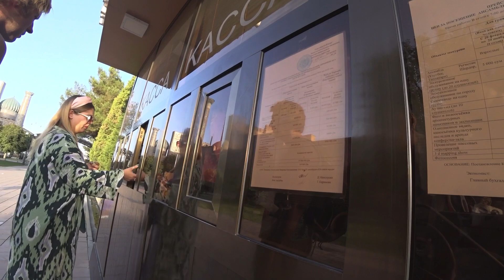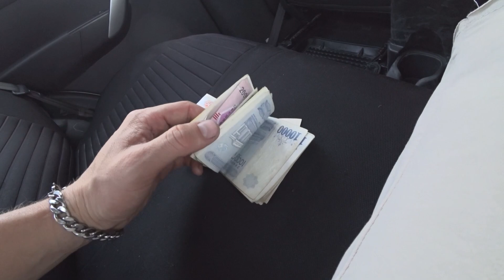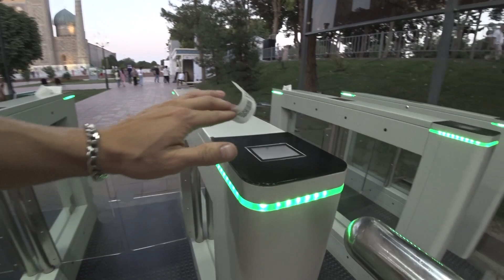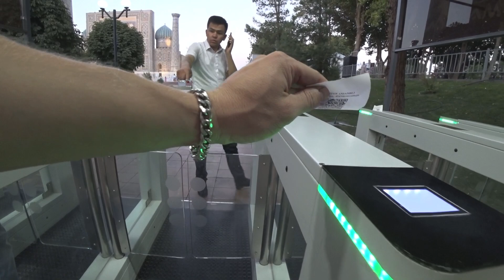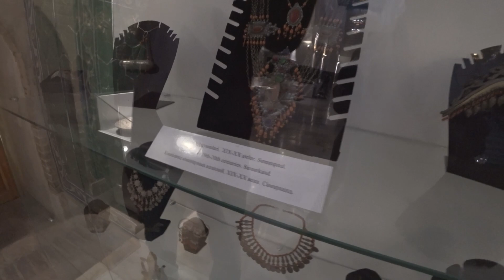Гуляем по Регистану ч.1🔥🔥🔥volvo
Площадь регистан находится в городе Самарканд Узбекистан!🔥 обязательно погуляйте там если будет возможность